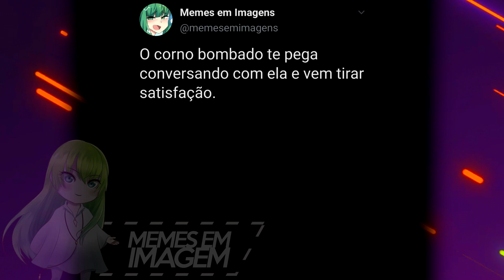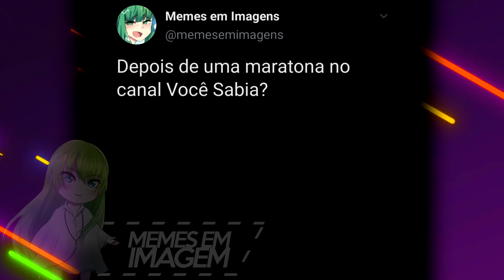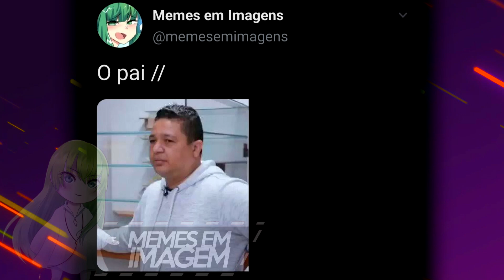A PIZZA DO SUBWAY - COMPILADO DE MEMES BR EM IMAGENS #000